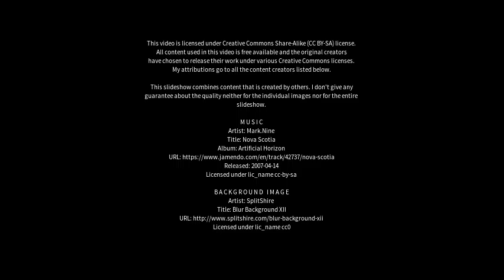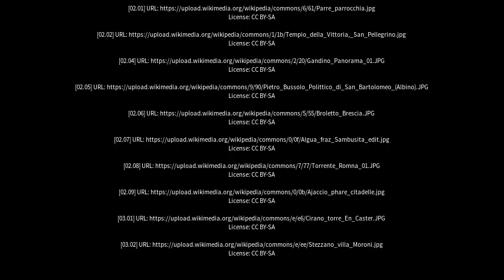Best places to visit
Best places to visit - Gandino (Italy) Best places to visit - Slideshows from all over the world - City trips, nature pictures, etc.